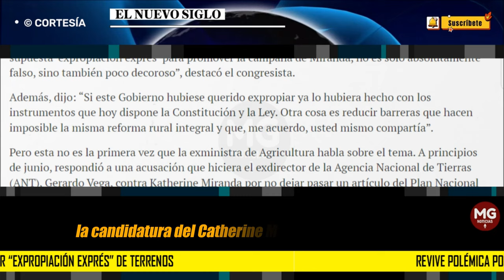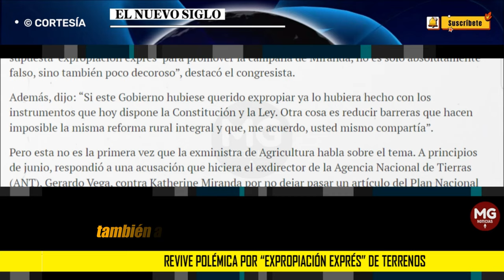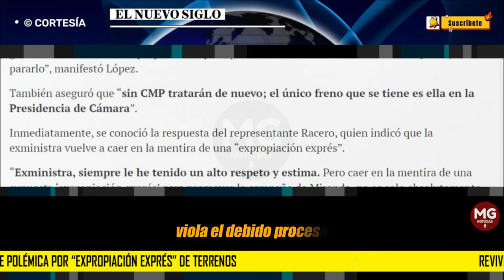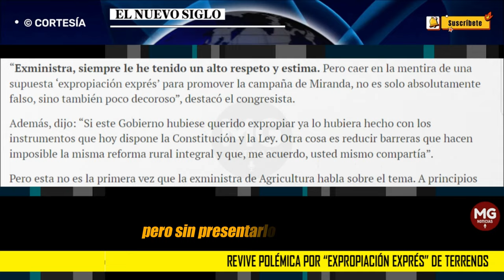🔴 REVIVE POLÉMICA POR “EXPROPIACIÓN EXPRÉS” DE TERRENOS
La ex alta funcionaria del Gobierno Petro aseguró que se enteró que el Catastro Multipropósito se mantenía estancado, situación preocupante para el país.